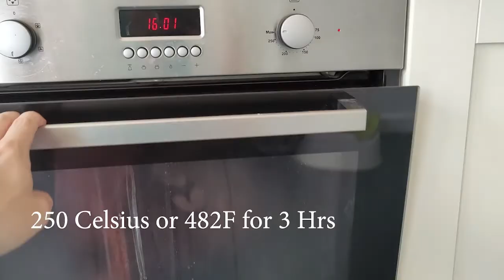How to make an improved coffee can forge.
Making an improved coffee can forge from an old water Fire Extinguisher.